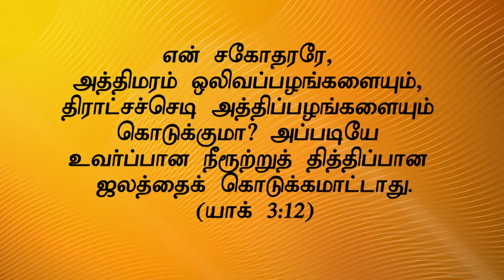"ஞானம் என்றால் எளிது”(HD) Oct 2nd 2018 Today's Promise with Bro.D.Jestin(DD1718)